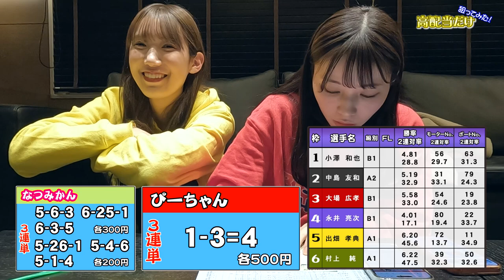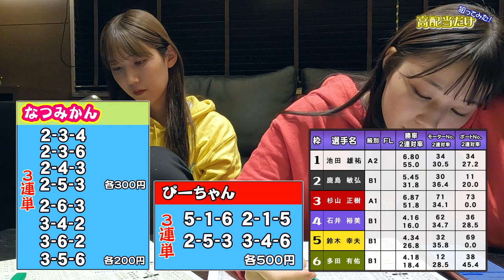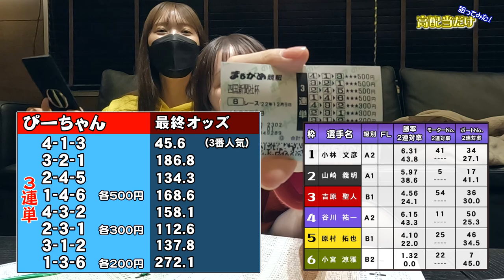【万舟券】3桁配当だけ狙って買う！！最終レースで大問題発生！！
ちょこちょこ明らかに100倍無い買い目あるのなぜ？

最終レースいきなり企画無視するのなぜ？

ちょっと厳しめの先生呼ぼうかなと思います！

過去動画